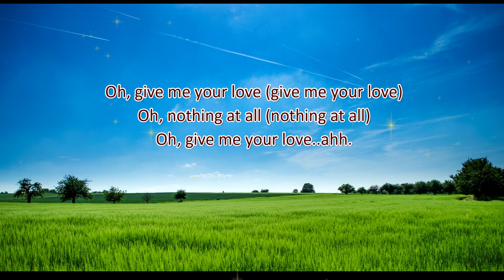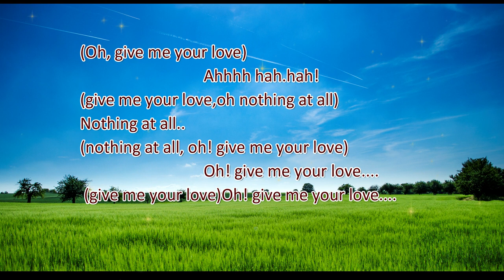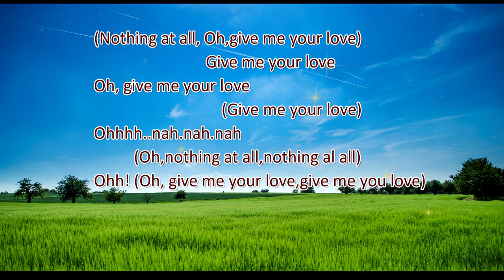Give Me Your Love